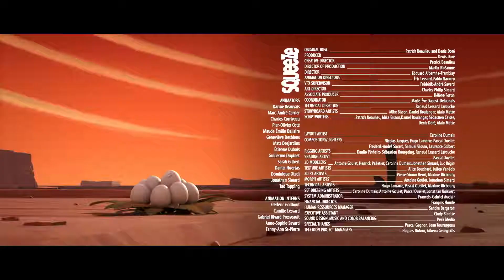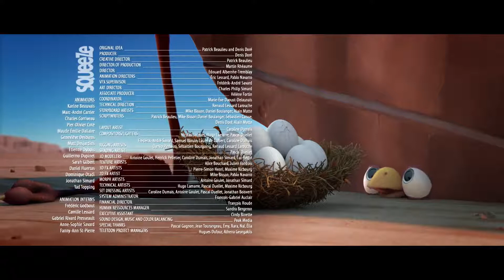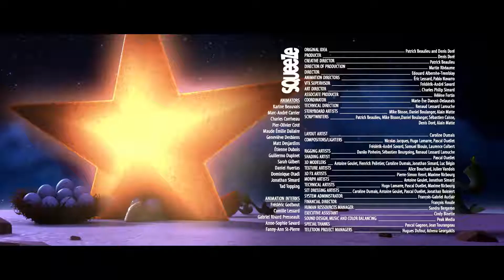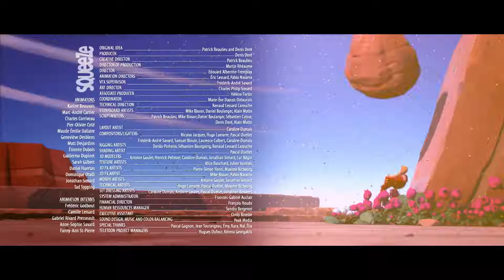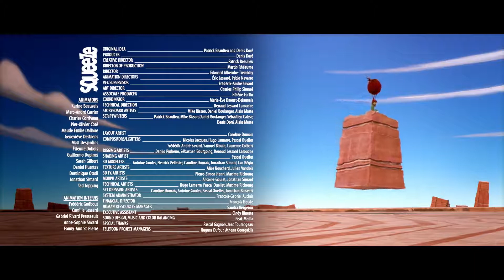CRACKE - "LoL" | CGI Animated Short Film | Award Winning Short Film | Red Alert - Animation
ABOUT Red Alert - Animation :

Red Alert - Animation is the #1 inspiration resource for all CGI, VFX, 3D and Digital artists. We feature a wide variety of CGI content including behind-the- scenes, vfx breakdowns, short films & showreels.

Red Alert - Animation also serves as networking resource for CGI Professionals. Professionals use Red Alert - Animation to exchange ideas, knowledge & job opportunities.

CRACKE - "Wrong EGG" | CGI Animated Short Film | Award Winning Short Film | Red Alert - Animation

RELATED TAGS -

cgi animation,
cgi short film,
cgi cartoon,
cgi effects,
cgi animated short film hd,
cgi and vfx full movie,
cgi animated short film award winning,
cgi animated short film love story,
cgi animated short film funny,
cgi animated movies,
cgi blender,
cgi behind the scenes,
cgi cartoon in hindi,
cgi effects before and after,
cgi film,
cgi full movie,
cgi funny animated short film,
cgi green screen,
cgi horror,
cg meetup,
cgi animated short film,
3d animated short film,
cgmeetup horror,
award winning,
cgmeetup,
3d,
3d animated shorts,
animated short films award winning,
animated shorts,
animation,
cgi,
cgi animation,
cgi movies,
computer animation,
computer-generated imagery,
short animated films,
Scarecrow,
Scarecrow short film,
Scarecrow short,
animated,
kids,
animation movies,
animated movies,
cartoon,
funny,
kids cartoons,
short film,
short film animated award winning,
short film dialogue,
short film english,
short film english subtitles,
short film for girls,
animation movie in hindi,
animation movies,
animation cartoon,
animation and vfx course,
animation adventure movie in hindi,
animation animation,
animation action movie in hindi,
animation background video,
animation baby dance,
animation course in hindi,
animation comedy,
animation channel,
animation cartoon movie,
animation drawing,
animation effects,
animation for kids,
animation film,
animation full movie in hindi,
cartoon cartoon,
cartoon video,
cartoon song,
cartoon movie,
cartoon hindi,
cartoon achcha wala,
cartoon abcd,
cartoon animals,
cartoon baby,
cartoon comedy,
cartoon channel,
cartoon dikhao,
cartoon dijiye,
cartoon dog,
cartoon dance,
cartoon download,
cartoon de do,
cartoon drawing,
cartoon english,
cartoon episode,
cartoon elephant,
cartoon english song,
cartoon girl,
cartoon hindi movie,
cartoon hd,
cartoon horror story,
cartoon hindi song,
hd cartoon,
hd cartoon movie,
hd cartoon movies disney full movie,
hd cartoon song,
hd cartoon movie hindi,
hd cartoon in hindi,
hd cartoon malayalam,
hd cartoon channel,
cartoon ice cream,
cartoon image,
cartoon jcb,
cartoon jadu,
cartoon jungle,
cartoon jokes,
cartoon jungle book,
cartoon jcb wala,
cartoon johny johny yes papa,
cartoon kaise raat,
cartoon ki video,
cartoon ka gana,
cartoon krishna,
cartoon kaise rahata song,
cartoon lagao,
cartoon love,
cartoon lagaiye,
cartoon little singham,
cartoon live,
cartoon love status,
cartoon love story,
all cartoon in hindi,
cartoon mowgli,
cartoon movie in hindi 2021,
cartoon new,
cartoon natak,
cartoon network in hindi,
cartoon oggy,
cartoon oggy and the cockroach,
cartoon photo,
cartoon pari,
cartoon pari wala,
cartoon question answer,
cartoon qawali,
cartoon quotes,
cartoon robot,
cartoon story,
cartoon shiva,
cartoon show,
hindi kahaniya,
hindi kahani,
Red alert animation,
redalertanimation,
Red alert - animation